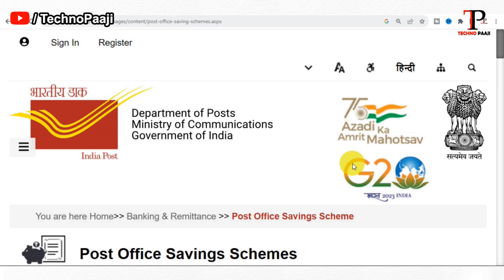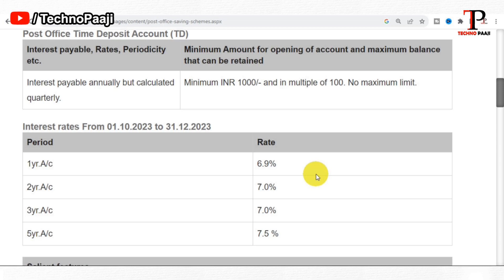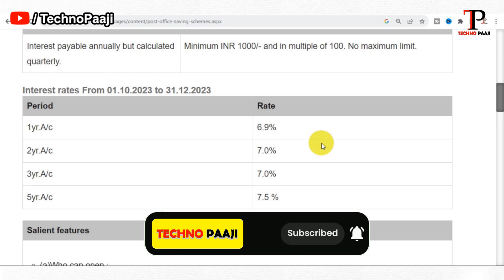Post Office New FD Interest rates oct 2023 | post office interest rate october 2023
Hello Friends Wel Come back to My YouTube Channel...
Dosto aaj ke video me maine bataya hai Post Office New FD Interest rates oct 2023 k bare me jo ki abhi abhi Post office ki aur se FD rates be fir se ek baar changes kiye gye hai aur abhi aap ko jyada interest milega interest per agar aap abhi fixed deposit karto ho to.

Agar aap ko bhi latest post office interest rate october 2023 k bare me janna hai to ye video end tak zarur dekhe taki aap ko latest FD interest rates 2023 k bare me pata ho.

Post Office Interest Rates Update October To December 2023